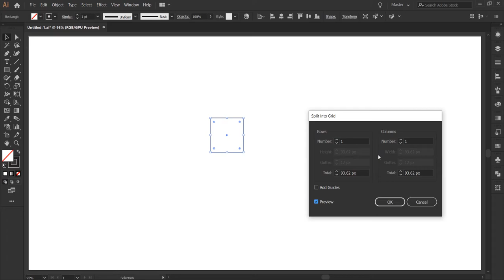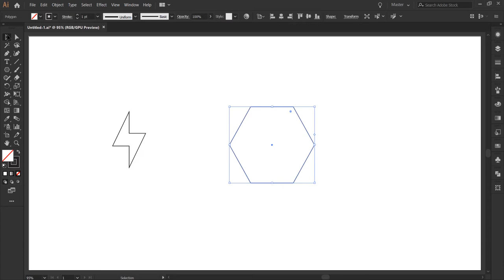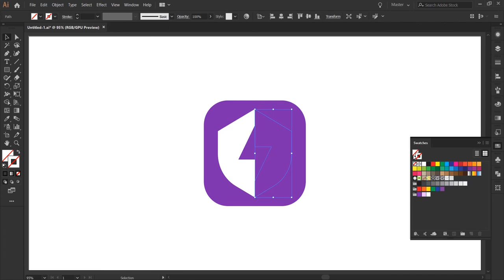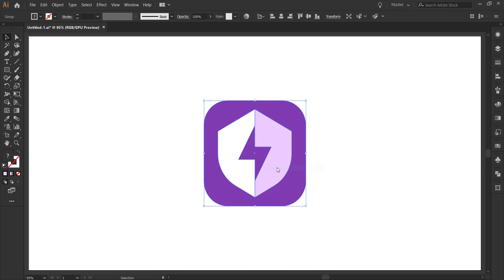Security Icon Design in Adobe Illustrator